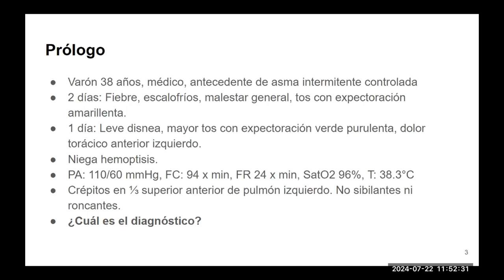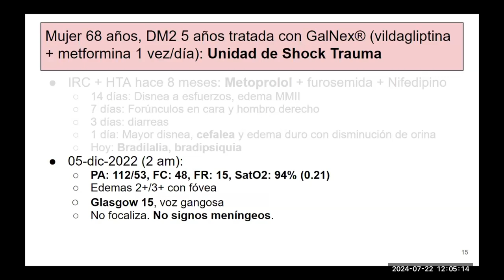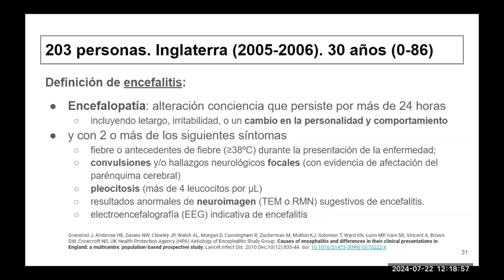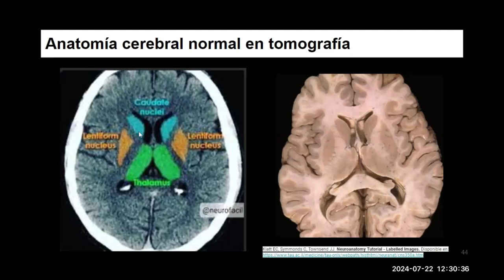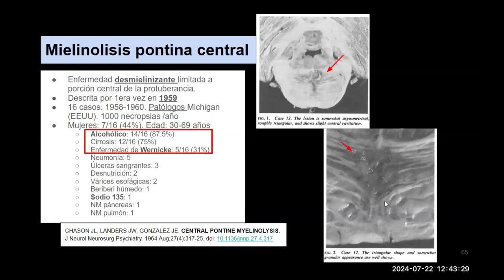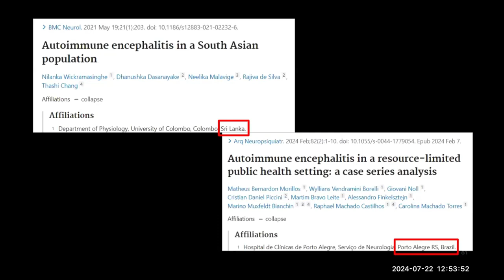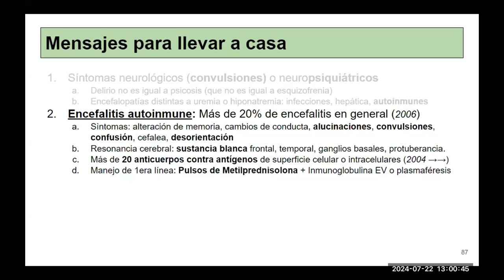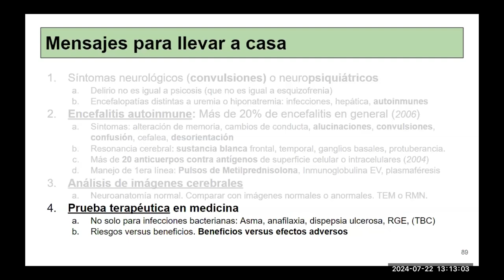Mujer 68 años con IRC que no mejora con diálisis - Discusión completa del caso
Presentamos el caso de otra paciente de fines del año 2022 que desarrolló un estado de coma rápidamente y que no mejoraba con los tratamientos iniciales.
Se planteó otro diagnóstico diferencial y se instauró una prueba terapéutica con lo que la paciente despertó.

00:00 Presentación y prólogo
06:38 Caso clínico: Ingreso, evolución en emergencia y hospitalización
14:23 Síndrome urémico
16:55 Definición y causas infecciosas de encefalitis
24:46 Clínica de encefalitis autoinmune
27:40 Aprendiendo a interpretar tomografía cerebral
33:13 Segunda punción lumbar y resultados
35:26 Encefalitis autoinmune en Clínica Mayo - USA - 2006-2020
37:36 Tratamiento de encefalitis autoinmune
40:05 Desmielinización osmótica central
43:18 Hallazgos en resonancia cerebral de encefalitis autoinmune
44:54 Evolución neurológica del caso luego del tratamiento inmunosupresor
47:15 La prueba terapéutica
49:59 Estudios sobre Encefalitis autoinmune en PubMed
50:45 Evolución del caso luego de 8 días del tratamiento inmunosupresor
54:47 Evolución de otro caso de encefalitis autoinmune del año 2021
56:32 Mensajes para llevar a casa
01:01:23 Epílogos y preguntas de la audiencia